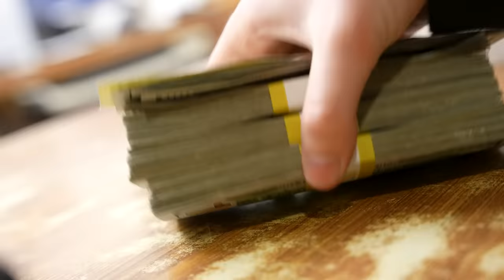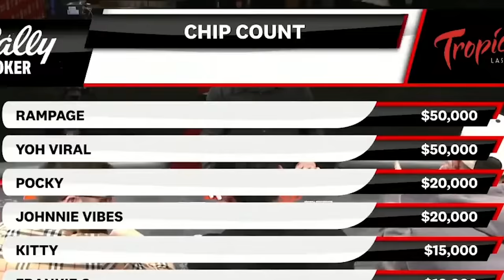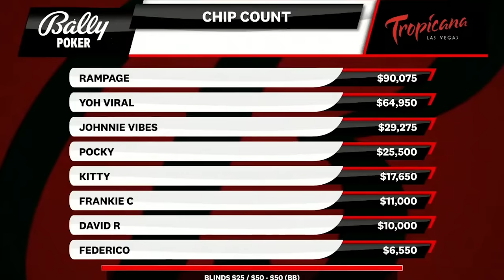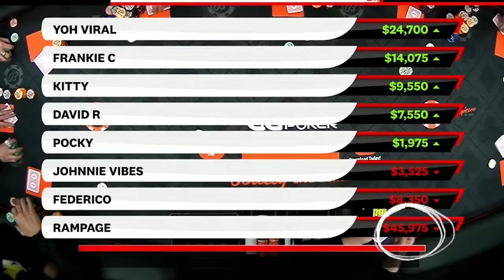BIGGEST POKER WIN IN MY LIFE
This is the biggest game I've ever played, and I'm against top level pros. What are the odds I win?

How did this happen? More importantly, what's going to happen to me?

I put a ton into each video, and it makes me smile each time I see a new sub.